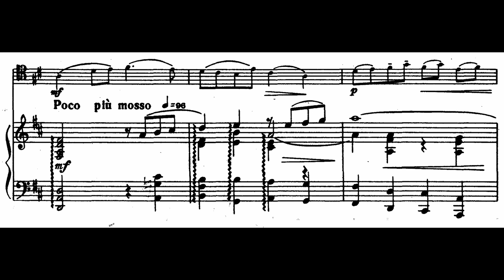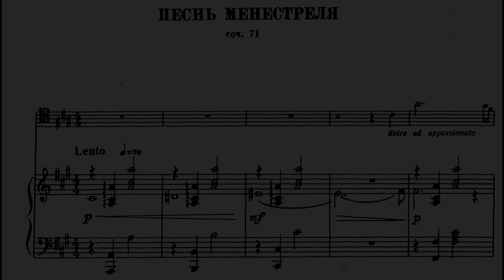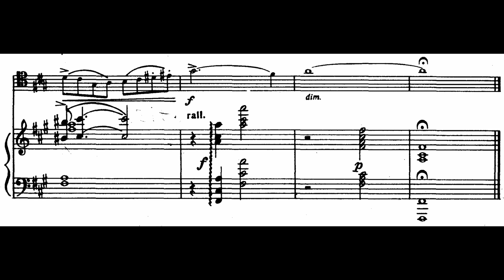Alexander Glazunov: Chant du Ménestrel, Op. 71 (Rostropovich, Lee, Kobekina)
Alexander Konstantinovich Glazunov (10 August 1865 – 21 March 1936) was a Russian composer, music teacher, and conductor of the late Russian Romantic period.